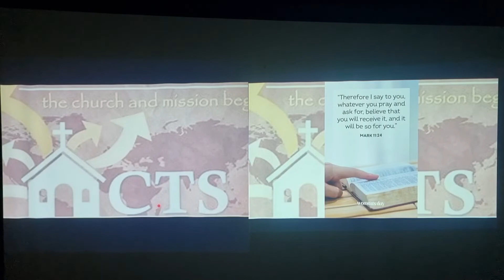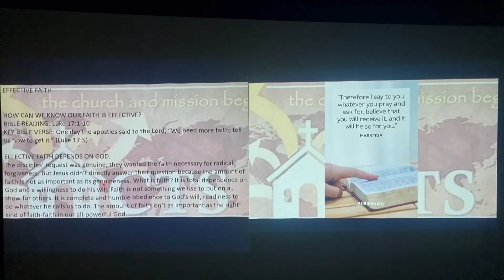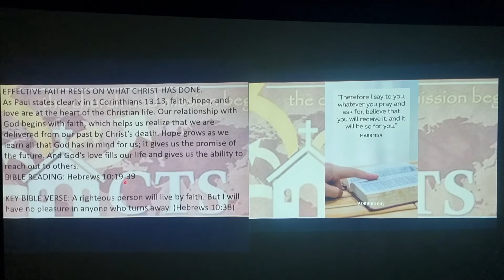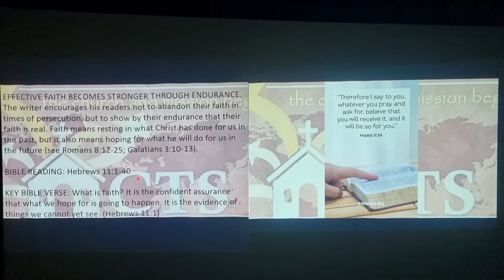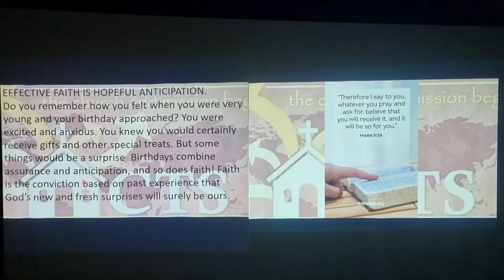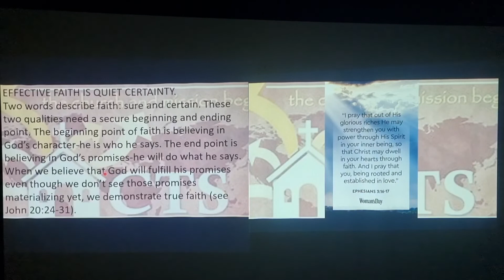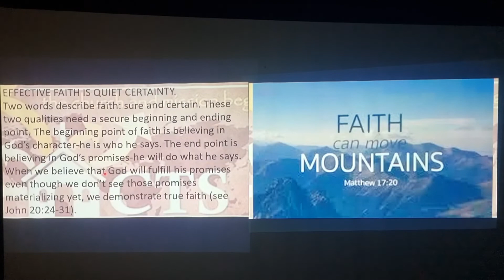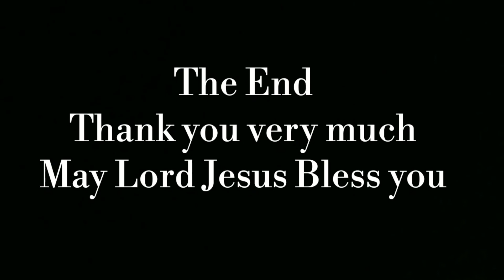The Church (Part-39) Effective Faith by Dr.S.G.Benjamin